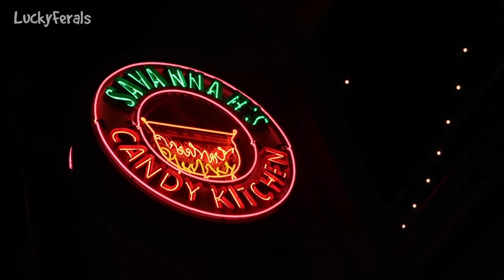Boo Day 297 - Cat Sitter Cam Day 3, Little Richard's Gold Escalade, The Nashville Skyline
The cats have been behaving themselves with the cat sitters. Splash has even come out of hiding. I found out that Little Richard lives in the hotel where I'm staying. He has a gold Escalade and if it's parked in front of the hotel, it means that he's home. Let's check out the Nashville skyline from the pedestrian bridge and visit Savannah's Candy Kitchen.

NOTIFICATIONS: Please make sure to hit the notifications bell to be notified about all new videos and live streams.

THUMBS UP: Please thumbs up the video if you enjoyed it.

COMMENT: Please leave a comment letting us know what you enjoyed about the video or just to say Hi. :)

SHARE: Please share links to these videos on your website and social media pages.

SMARTYKAT FEATHER WHIRL ELECTRONIC CAT TOY: